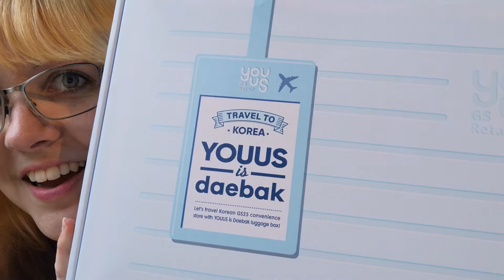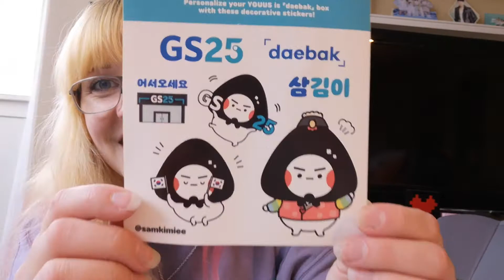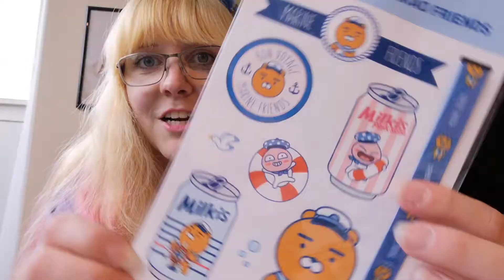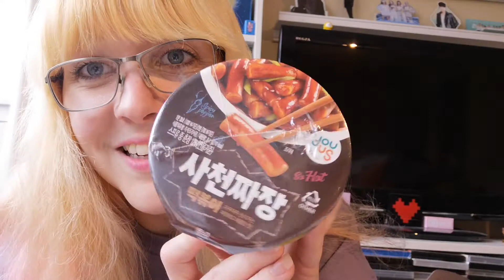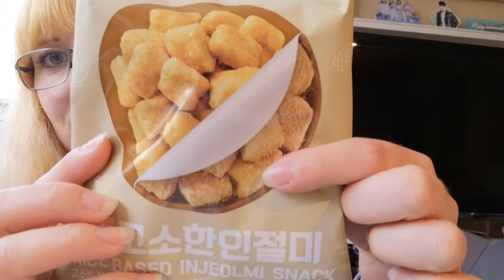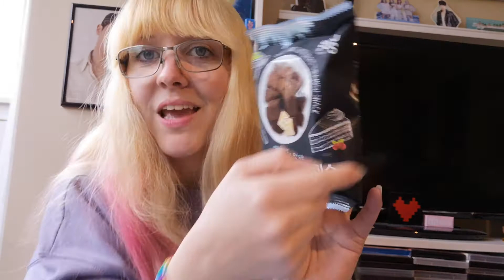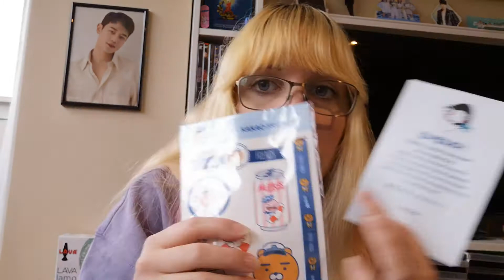YOUUS is Daebak mystery box unboxing | GC25 Convenience Store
I got my mystery box from YOUUS and The Daebak Company today and it's supposed to be filled with snacks and food items directly from their convenience stores in South Korea. Let's check it out!